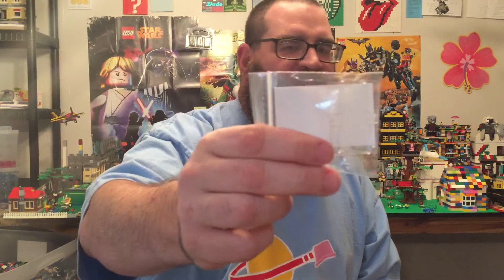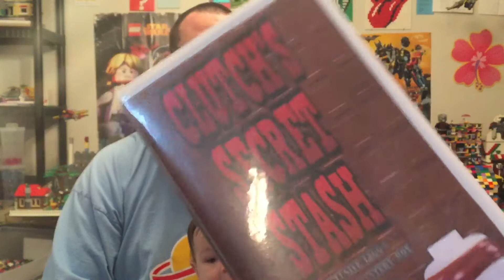Clutch’s secret stash!!!!!